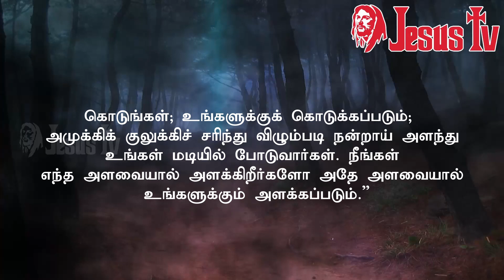14.03.2022 இன்றைய இறைவார்த்தை | Indraya Iraivarthai | Today Bible Verse in Tamil | இன்றைய வசனம்